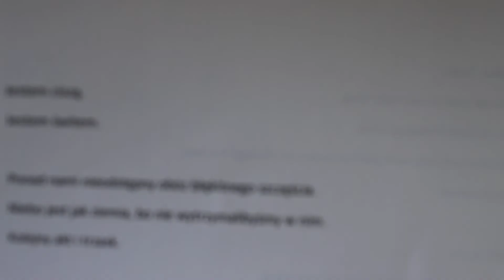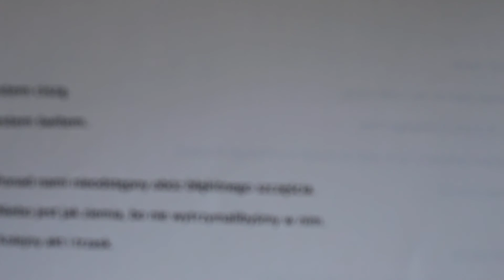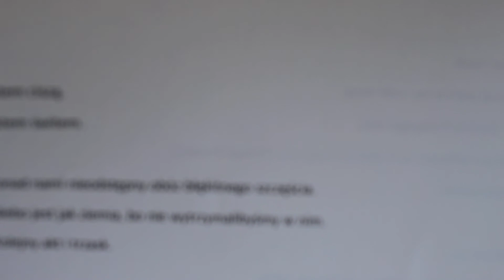Monodram, III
Scenografia - Katarzyna Lisowska
Czasopismo "Edukacja Etyczna"